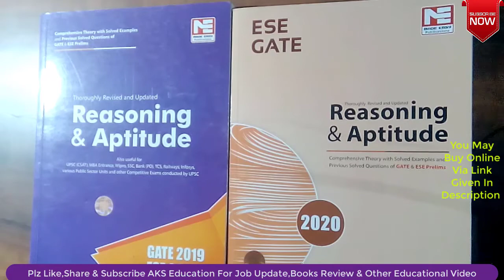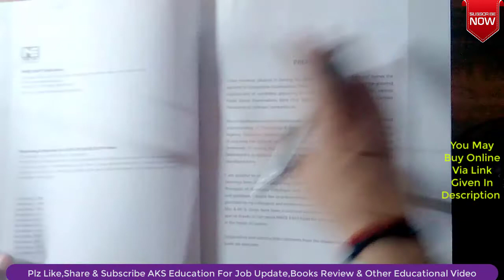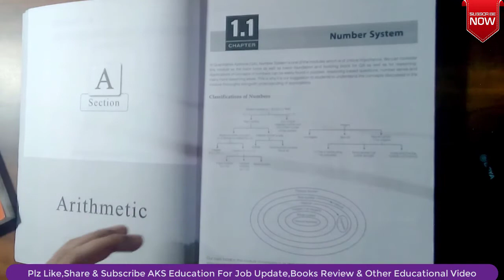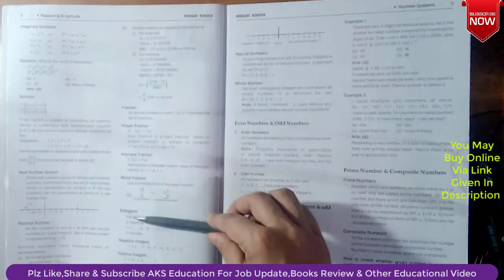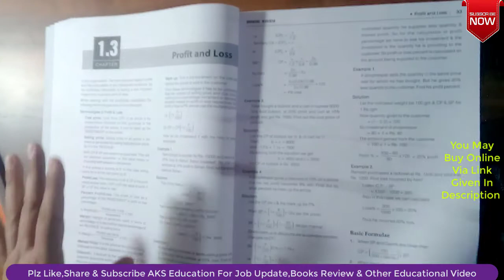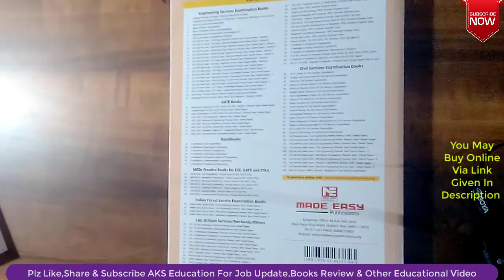Made Easy aptitude book review|Made Easy aptitude book for gate|ESE|UPSC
Hi Friends
About this video-Made Easy aptitude book review|Made Easy aptitude book for gate|Made easy book review|Gate|ESE|UPSC

Made Easy Reasoning & Apptitude Book for Gate&ESE2022